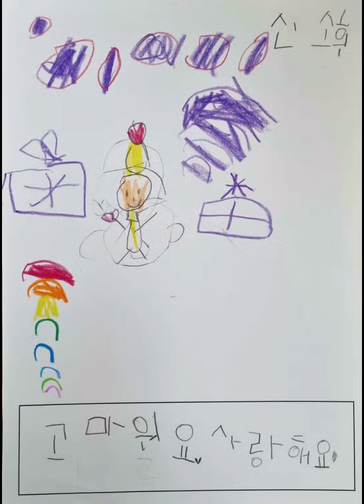방정환 선생님 그리기_ 두 번째 작품전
2022 색동 불쑥 캠페인
'방정환 선생님 그리기'
두 번째 작품전에 함께해준
6살 어린이들 고맙습니다.